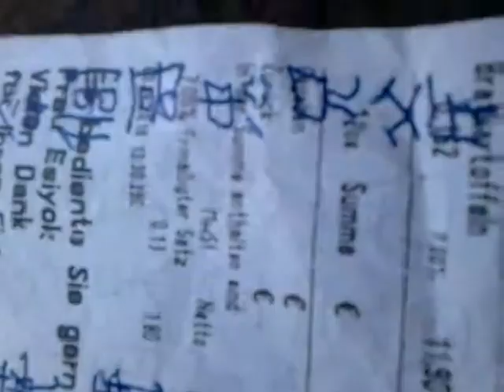han dian zhiu san fu da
rong san te rong xu dui san te rong huo ku wu wei ih zhi tai kong ming tai zhong shui binn bu ta wen xia san te zen xa zen chun binn wo hai she chun dian ben luo san te te ming wo han se dian hai she